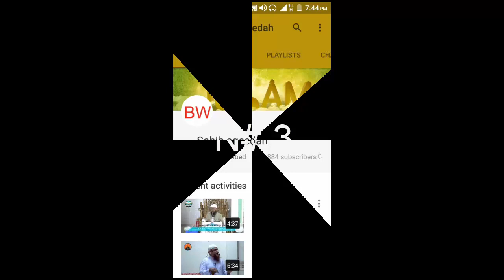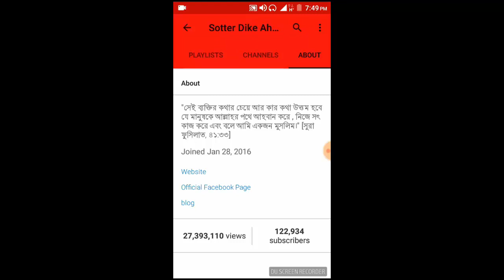Top 5 ইসলামিক ইউটিউব চ্যানেল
সম্পূর্ণ বিজ্ঞাপন মুক্ত Top 5 ইসলামিক ইউটিউব চ্যানেল

আজকে যে বিষয়ে আলোচনা করব সেটা হলো youtube-এ যারা সঠিক দ্বীন প্রচার প্রসারে অগ্রণী ভূমিকা পালন করছে এমন ৫ টি চ্যানেল সম্পর্কে
 যে চ্যানেলগুলো সম্পর্কে আলোচনা করব তাছাড়াও অসংখ্য ইউটিউব চ্যানেল আছে যারা সঠিক ইসলাম প্রচার করার ক্ষেত্রে ভূমিকা পালন করে যাচ্ছে তবে l

আজকে যেসব চ্যানেল সম্পর্কে আলোচনা করব যেই সবগুলি চ্যানেল সম্পূর্ণ বিজ্ঞাপন মুক্ত এবং আমার যতটুকু ধারনা কপিরাইট মুক্ত
তাদের ভিডিওগুলো যে কেউ চাইলে অন্যান্য সোশ্যাল মিডিয়ায় আপলোড করতে পারে তাদের পক্ষ থেকে কোনো নিষেধাজ্ঞা নেই l

 আমাদের Top 5 এর প্রথমেই যে চ্যানেলটা আছে সেটা হল

☑️ Bangla Waz Short Video Collection

চ্যানেল শুরুর সময় :- 28 জুন 2011

আমাদের Top 5 এর দ্বিতীয় অবস্থানে আছে

☑️ Sotter Dike Ahobban

চ্যানেল শুরুর সময় :- 23 জানুয়ারি 2016

আমাদের Top 5 এর তৃতীয় অবস্থানে আছে

☑️ Sahih aqeedah

চ্যানেল শুরুর সময় :- 27 সেপ্টেম্বর 2013

আমাদের Top 5 এর চতুর্থ অবস্থানে আছে

☑️ Islamic Lecture BD

চ্যানেল শুরুর সময় :- 2 জানুয়ারি 2016

আমাদের Top 5 এর পঞ্চম অবস্থানে আছে

☑️ IRA Channel

চ্যানেল শুরুর সময় :- 3 জুন 2012

সঠিক দ্বীন নিজে শিখুন অন্যকে শিখতে উৎসাহিত করুন এবং শেয়ার করতে ভুলবেন না আপনার একটি শেয়ারে হয়তো অসংখ্য মানুষ হেদায়েতের পথে চলে আসতে পারে তাই এমন সুবর্ণ সুযোগ হাতছাড়া করবেন না

আল্লাহ আমাদের সবাইকে সঠিক দ্বীন শিখার ও মানার তৌফিক দান করুক, আমিন |

May Allah grant us our preaching islam and forgive our shortcomings, may Allah also grant all us in Jannah.
Amin.